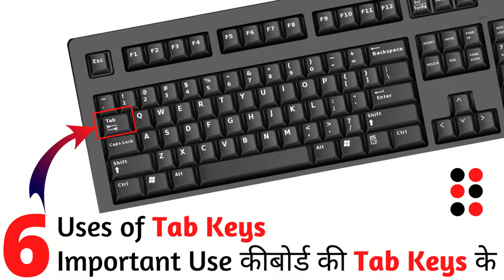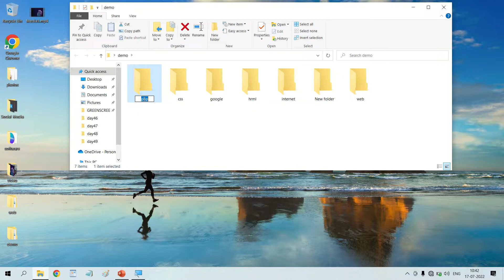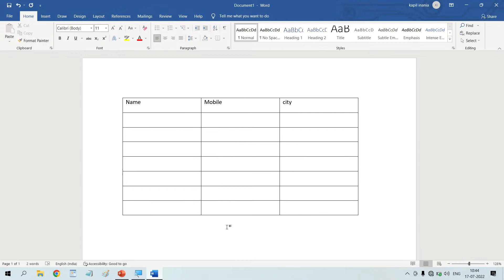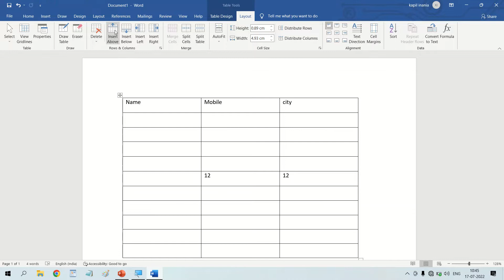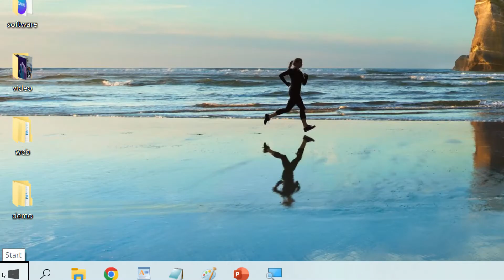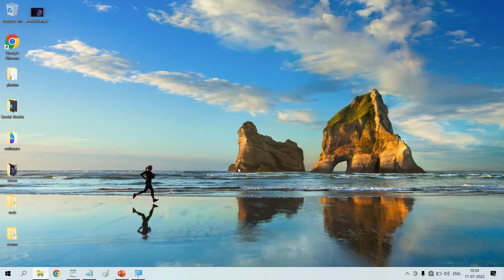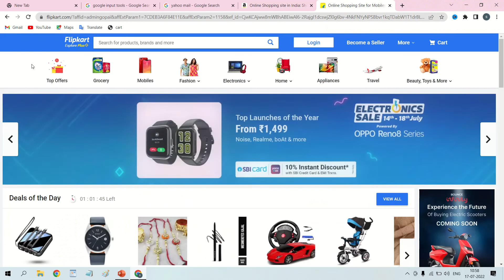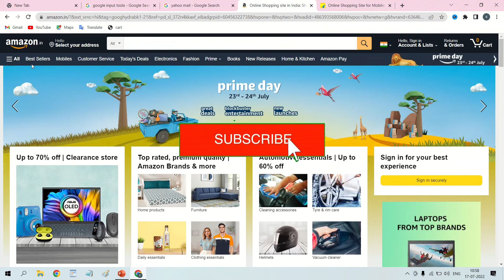What Is Use Tab Key | Tab Key का Use क्या है | Tab Keys in hindi.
In This Season we are going to learn 6 Use of tab key . tab key is very important in our computer. The tab key Tab ↹ on a keyboard is used to advance the cursor to the next tab stop.
The tab key (short for tabulator key or tabular key) is a key on a computer
keyboard, found right above the caps lock key on the far left. It is used to take the cursor to the next tab stop.